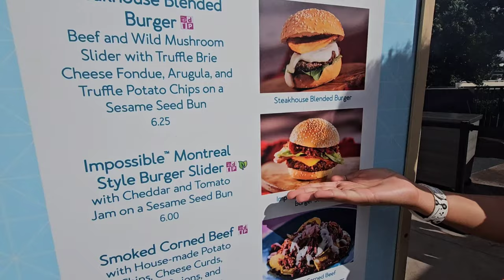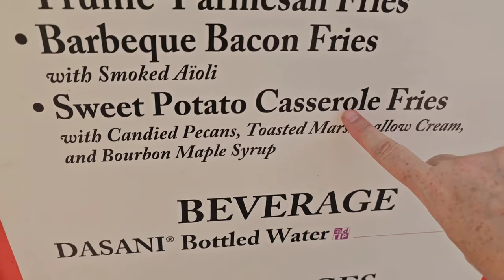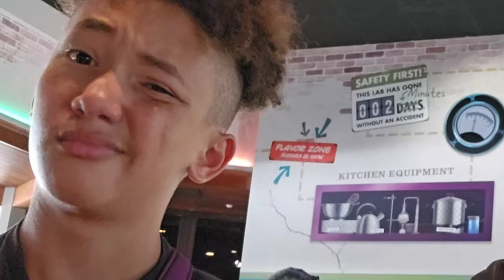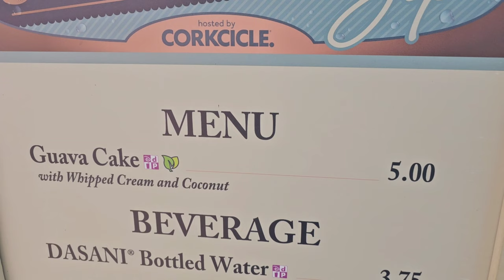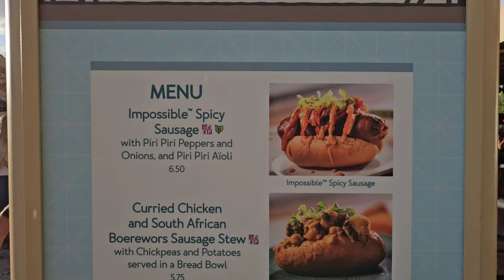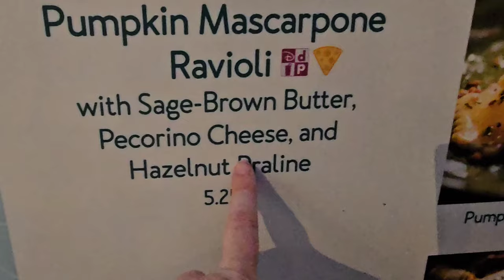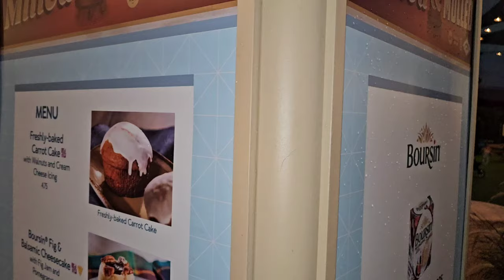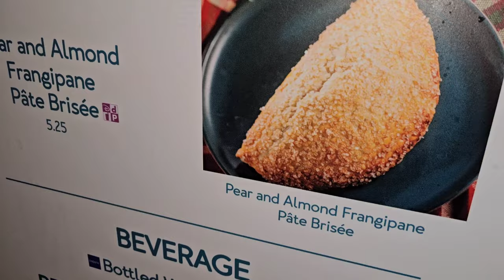Life Vlog: Rating BEST & WORST Epcot's Food and Wine Festival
I have been told that I like everything...well in this vlog there are quite a few things I didn't care for at Disney's Food and Wine Festival.
What makes this vlog special is I was able to spend time with my son and he got to try new foods and drinks!
Like my dad says For the love of the family :)